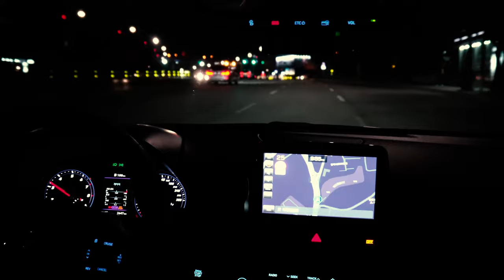[Driving] Way to Yuldong park (Feat.Veloster N)_율동공원_Camera test(Sony α6400)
[20190411] Driving & Camera test (Sony α6400)

Yuldong Park in Bundang
(Back to home / 11km / 29mins)
Time 21:51~
Hyundai Veloster N

분당 율동공원 (약 11km)
소요시간 약 29분
Time 21:51~
현대 벨로스터 N

栗洞公園一周
（ブンダン / 約11km)
所要時間 約29分
時刻：21:51～
現代自動車 ベロスターN

「Camera」
Model: Sony α6400
Resolve: UHD (3840x2160)
Audio: X (α6400)